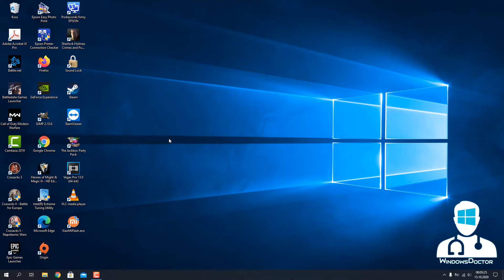🤥 Jak oczyścić pulpit w 3 sekundy, żeby mama nie widziała 🤭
Pokażę jak ukryć wszystko co jest na pulpicie przed wścibskimi oczami, zyskamy czysty i schludny wygląd pulpitu. Działa w Windows 10 i starszych.